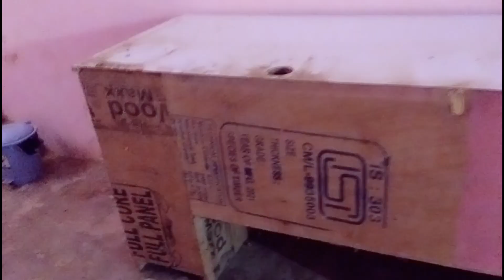मालती का नाम निशान मिटाना है mrmonufnu amarnath 🙏😭😭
मालती चौहान का नाम निशान मिटा जा रहा है वह भी मिटा रहे हैं विष्णु राज mrmonufnu amarnath 🙏😭😭